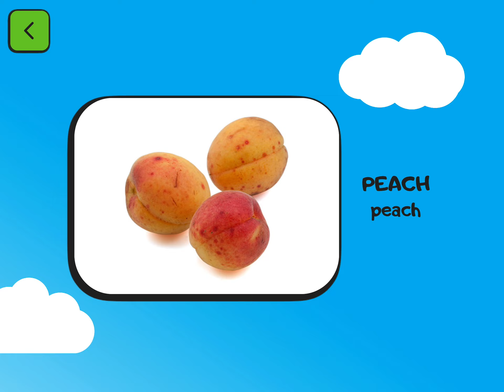Fruits flash cards English edition toddler leaning learn English for English vocabulary English